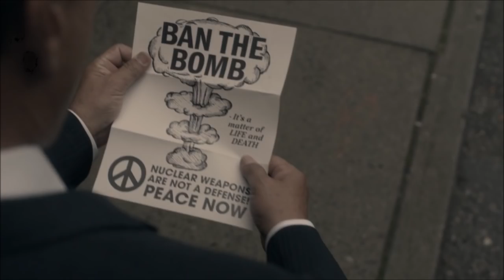The Man In The High Castle Season 3: What We Know So Far? New Cast, J. Edgar, New Show Runner,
The Man in the HIgh Castle Season 3, The Man in the High Castle Season 2, New Cast, New Showrunner

Hey guys,
Here is all we know so far on the third season of the man in the high castle.
Now I hope you like this video.

I have created this channel to work on reviews of TV series and Movies, comic book based ones more than others, but nonetheless movies based on games like War Craft and Assassin’s Creed are of special interest to me, and series and movies that get my interest such as The Expanse, The Man In the High Castle, Westworld, Game of Thrones are also included in my roster. I also do recaps of many series I watch even when not reviewing them.

I hope you like my content and I advise you to feel free to always communicate with me through PMs on Facebook and YouTube on possible areas of improvement and on special requests you would like to see on my channel.

This video contains information on:
The Man in the High Castle Season 3
The Man in the High Castle Season 2